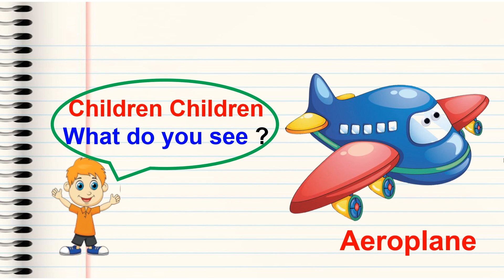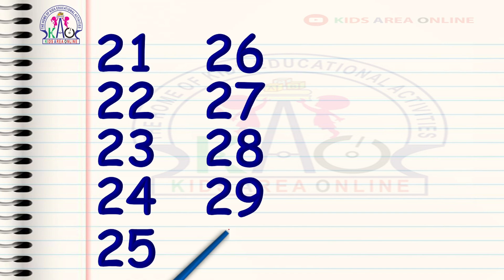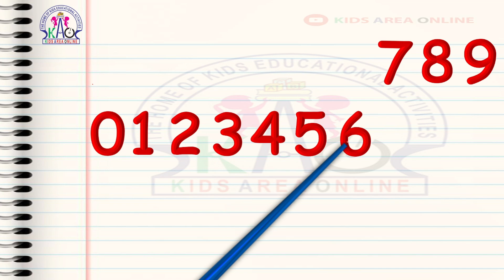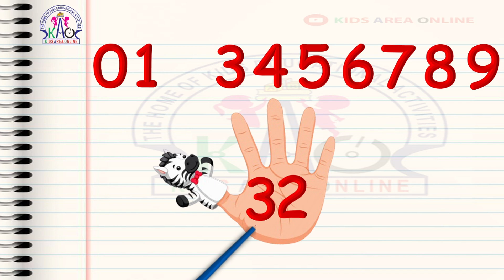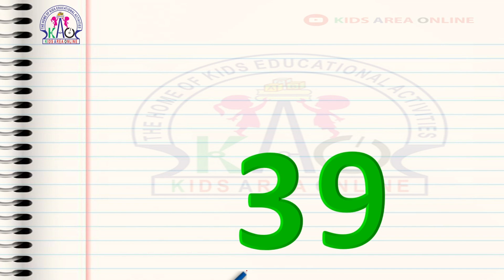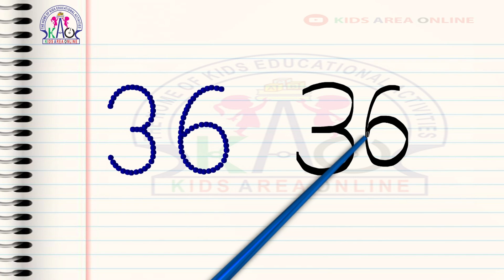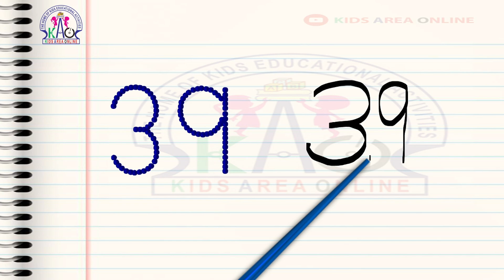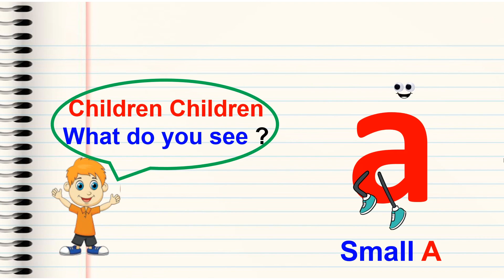30 മുതൽ 39 വരെ എഴുതാനും വായിക്കാനും എളുപ്പത്തിൽ പഠിപ്പിക്കാം | Number 30 t0 39 for Kids | LKG Maths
3 മാസം മുതലുള്ള കുഞ്ഞുങ്ങളെയും Pre School, LKG, UKG, Nursery കുട്ടികളെയും കളിപ്പിക്കുവാനും വിനോദത്തിലൂടെയും കളികളിലൂടെയും എളുപ്പത്തിൽ അവരെ പഠിപ്പിക്കുവാനുമുള്ള വീഡിയോസാണ് കിഡ്സ് ഏരിയ ഓൺലൈനിലൂടെ ലഭ്യമാകുന്നത് ...

With love,
-- Liji Ajeesh --

30 മുതൽ 39 വരെ എഴുതാനും വായിക്കാനും എളുപ്പത്തിൽ പഠിപ്പിക്കാം
Number 30 t0 39 for Kids
LKG Maths

LKG Syllabus
UKG Syllabus
Class 1 Syllabus
English Grammer
Phonics Sounds
Kids Learning tricks
Cursive writing
Pre writing Activities
Preschool activities
Homework
Worksheets
Learn English Alphabets
Learn Numbers
Multiplication Tricks
Activity worksheets
Malayalam writing
Malayalam aksharamala
Nursery class
LKG class
UKG class
Preschool